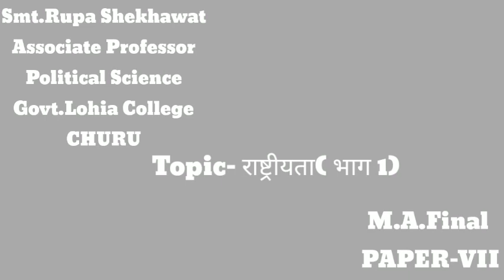राष्ट्रीयता(भाग 1)by Rupa Shekhawat (26/10/2020)